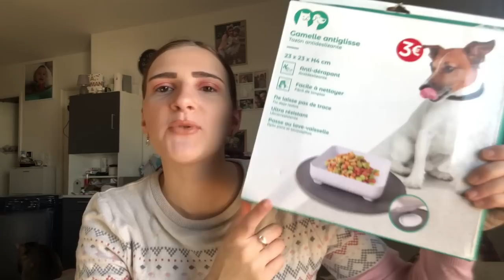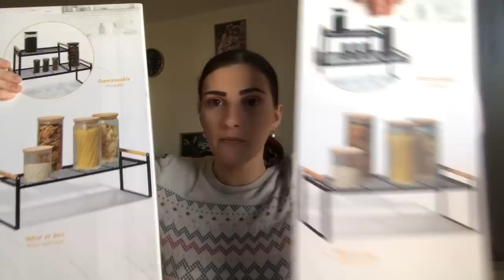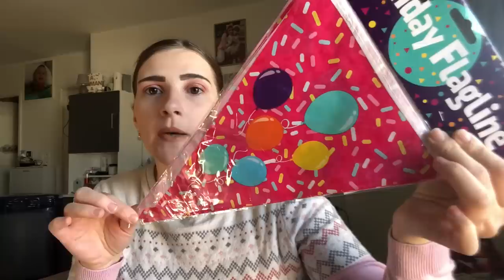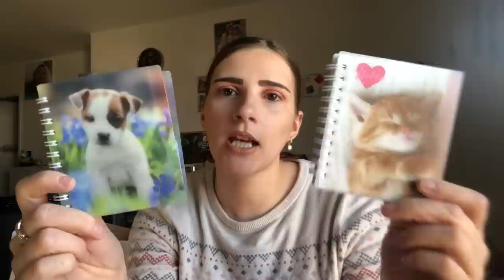💋Haul Action #117💋Je Commence À Acheter Pour Le Future Logement 🤗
5€ sur votre inscription avec mon code : ycpscj 😉